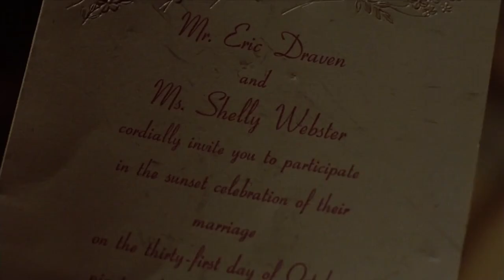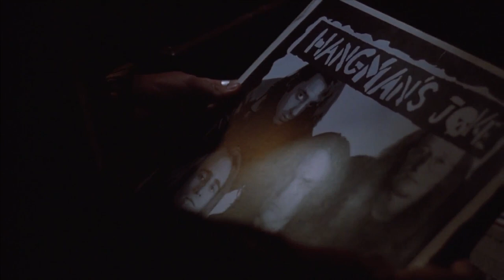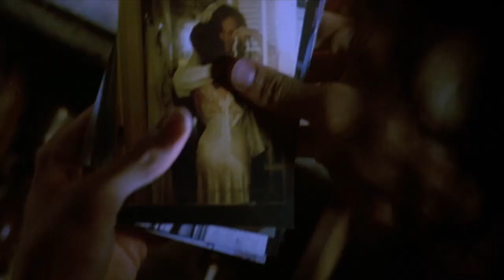TAMARYN - Path To Love (HQ)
This is a tribute to Tamaryn.

Artist: Tamaryn
Album: Dreaming The Dark (Dero Arcade, 2019)
Video: by Pink Flag Studio.